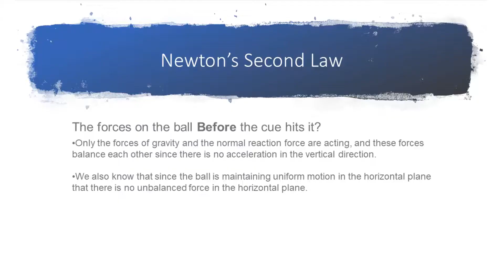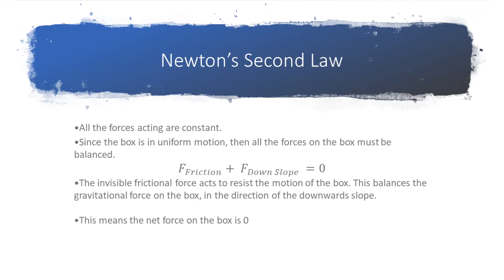Newton's Second Law-OOD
A short video to highlight some key ideas around Newton's second law